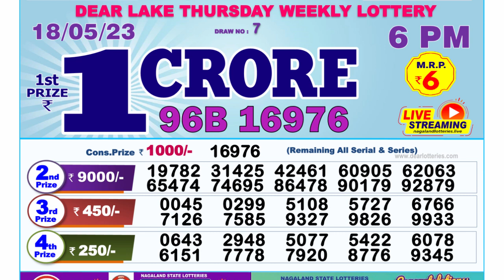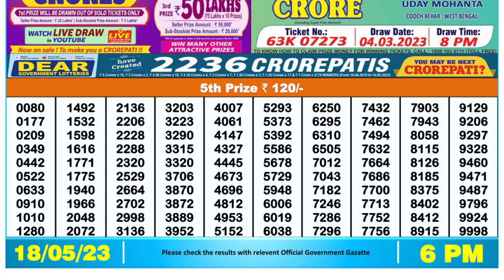Dear Lottery Sambad 6pm today 18.05.23 Nagaland State Lottery Result